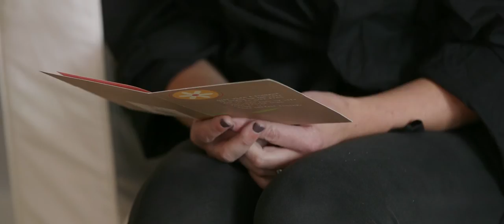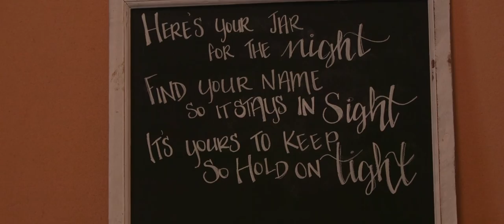Montague Retreat Center Wedding Film || Andrea & Ryan Feature Film Produced by Epic Filmmakers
Epic Filmmakers
Wedding Cinematography

Venue: Montague Retreat Center
Cinematography - Epic Filmmakers
DJ: Viren Entertainment
Photog: Seth Kaye Photography
Caterer: Seth Mias
Makeup: Karrie Welch
Day Of Coordinator: Tanya Costigan Events
Flowers: All Occasion Flowers, Chicopee MA
Rentals: Redeker Rentals